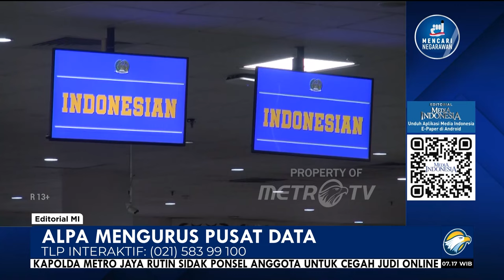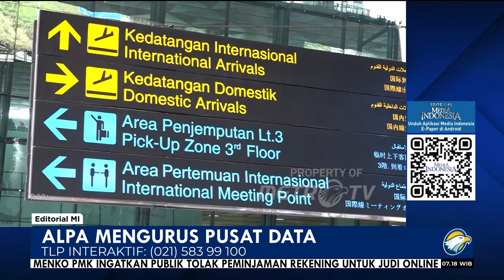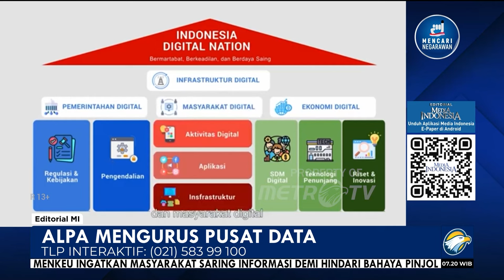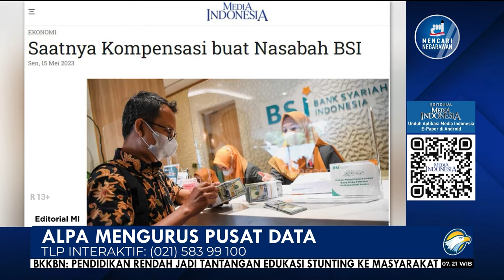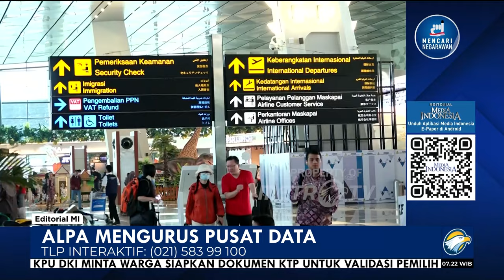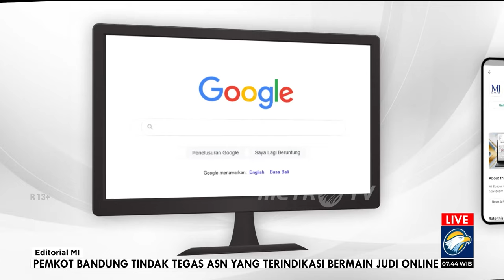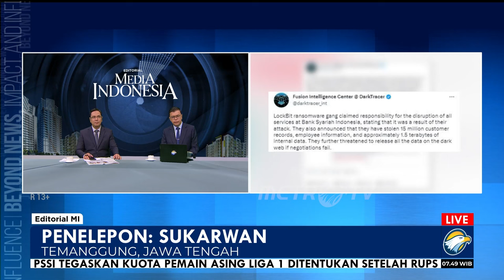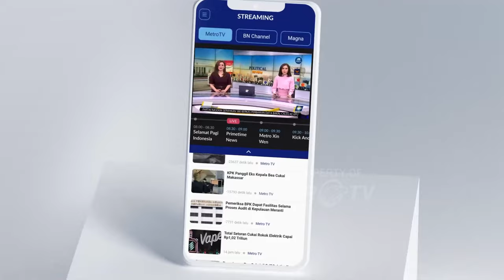Bedah Editorial MI - Alpa Mengurus Pusat Data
SAAT teknologi beserta ancamannya terus bergerak cepat, kita harus akui, pemerintah dengan segala kekuatan yang dimilikinya bergerak bak siput. Amat lambat. Bayangkan, butuh waktu lima hari bagi pemerintah untuk secara resmi mengakui proyek Pusat Data Nasional Sementara (PDNS) 2 diserang ransomware. Bahkan, ternyata sesama pemerintah pun tidak mendapatkan informasi secara lengkap selama sekitar 100 jam setelah PDNS 2 terganggu.

Akibatnya, sebanyak 210 instansi pusat dan daerah terdampak. Malah, yang paling kasat mata dan memalukan adalah layanan keimigrasian di seluruh bandara di Indonesia lumpuh seketika untuk beberapa waktu.

Memalukan karena gangguan PDNS 2 yang berlangsung sejak Kamis (20/6) menyebabkan antrean luar biasa di sejumlah bandara, khususnya di titik pemeriksaan paspor. Tidak terbayang keluhan warga asing menghadapi penumpukan dan antrean mengular di layanan keimigrasian di Indonesia.

Untungnya, jajaran Direktorat Jenderal Imigrasi bergerak sigap. Mereka segera menambah personel di titik penumpukan massa untuk memeriksa secara manual. Kalau tidak, entah apa kata dunia. Negeri yang luas dengan penduduk besar nan pintar ini, dibuat bertekuk lutut oleh hacker.

Selain itu, setelah 6 jam persoalan PDNS tidak kunjung rampung, mereka kemudian memutuskan untuk memindahkan pusat data. Karena mereka menyadari, tidak mungkin PDNS 2 terkendala teknis. Setelah pemindahan data center yang memakan waktu sekitar dua hari, layanan keimigrasian secara digital sudah bisa pulih.
Akan tetapi, unsur pemerintah lainnya baru buka-bukaan beberapa hari kemudian, bahwa PDNS 2 terganggu bukan karena gangguan teknis melainkan seranganransomware hasil pengembangan Lockbit 3.0, Braincipher.

Yang namanya ransomware, serangan ini juga mengenkripsi data yang ada di PDNS 2 agar bisa menjadi alat tawar pelaku untuk meminta tebusan. Di kasus ini, mereka meminta US$8 juta atau sekitar Rp131,2 miliar untuk membuka enkripsi.

Terlepas dari apapun dalihnya, pemerintah kali ini nyata-nyata lalai. Di dalam pemerintah sendiri seakan tidak memiliki informasi yang utuh. Negeri ini nyata-nyata kedodoran terkait dengan  penyimpan data dan hal ihwal dengan pengembangan data digital. Republik ini tidak memiliki perencanaan yang matang dengan desain yang jelas.

Amat wajar bila ada anggapan persoalan utama proyek digitalisasi di Tanah Air justru ada di desain dasar atau perencanaannya. Sebagaimana termuat dalam Ikhtisar Hasil Pemeriksaan Semester alias IHPS II Tahun 2022 oleh Badan Pemeriksa Keuangan atau BPK, perencanaan penyediaan infrastruktur teknologi, informasi, dan komunikasi (TIK) kurang efektif dalam mendukung transformasi digital, terutama terkait dengan perencanaan pembangunan PDN.

Bahkan, menurut lembaga auditor negara itu, pembangunan PDN berpotensi tidak sesuai standar internasional yang direncanakan dan tak akan sesuai kebutuhan dan kapasitas riil. Aksi ransomware ke PDNS 2 juga memperlihatkan ketidakbergunaan klaim sejumlah kehebatan dan kecanggihan spesifikasi teknis PDN. Sebab, segala hal positif itu tak akan berguna tanpa manajemen sumber daya manusia (SDM), sistem pemulihan bencana, contingency plan, dan perencanaan mitigasi yang memadai.

Pemutakhiran teknologi dan sumber daya dalam pengamanan jangan kalah dengan perkembangan ransomware. Serangan ransomware bukanlah barang baru. Sejumlah negara sudah mengalami serangan serupa beberapa tahun silam.
Bahkan, pada 2023, Bank Syariah Indonesia (BSI) juga mengalami penyanderaan data setelah diserang oleh Lockbit. Semestinya, peristiwa itu menjadi alarm bagi pengelola PDNS.

Akan tetapi, pemerintah seakan abai dan memandang remeh semua tanda bahaya tersebut. Jika mawas diri, pemerintah semestinya sudah membentengi diri. Jangan sampai, karena sibuk untuk menjaga kepentingan dan jabatan politik, sampai melupakan penjagaan aset data milik negara.
Pemerintah juga sebaiknya mengakhiri saja drama keinginan memburu dan menangkap pembobol PDNS 2. Karena, bila melihat kejadian di BSI, tidak ada akhir yang jelas terhadap pelaku ataupun permintaan uang tebusan.

Fokus saja gelar audit independen terhadap PDN. Bongkar dan tutup segera kelemahan dan celah dalam desain yang berpotensi dirasuki oleh pihak luar. Tidak usah defensif atas kritik dan masukan. Jangan melulu bergerak dengan deret hitung, padahal di luar sana para penjahat bergerak seperti deret ukur.